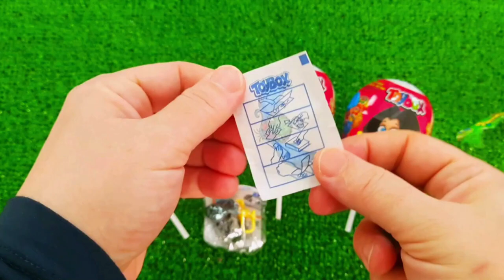7 Rainbow Satisfying Video, DIY How to make Rainbow Slime Candy Baby Shark Kinetic Sand Cutting ASMR